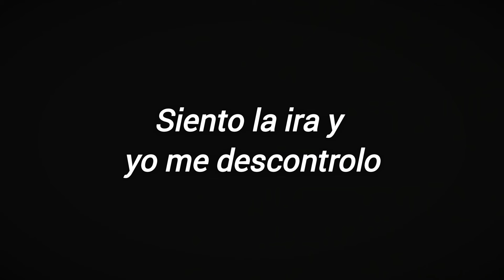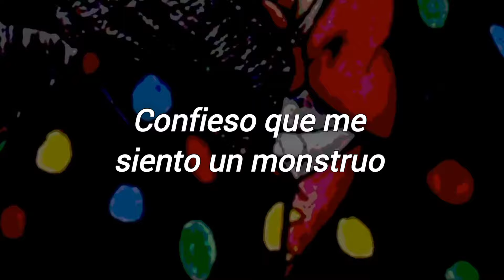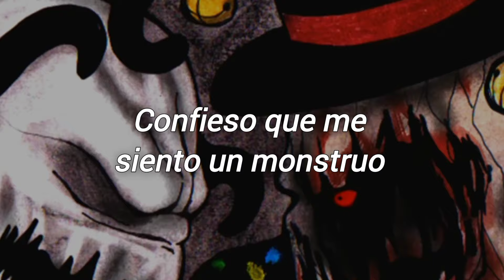Confieso que me siento un monstruo - Splendorman (Skillet-Monster - Versión en español)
Créditos